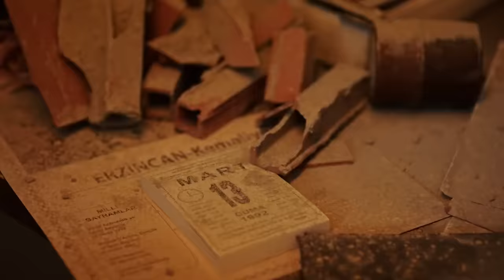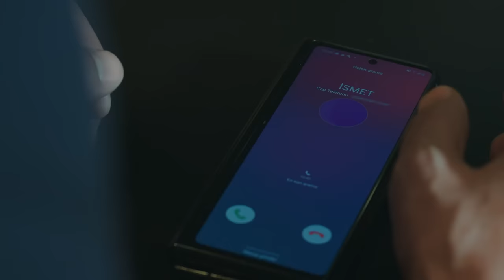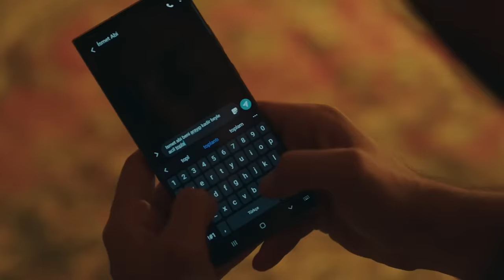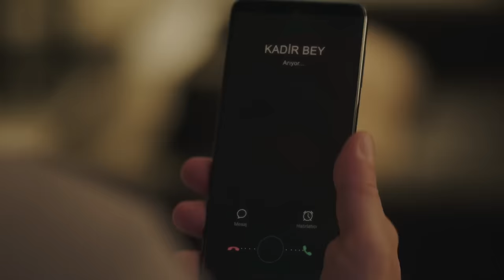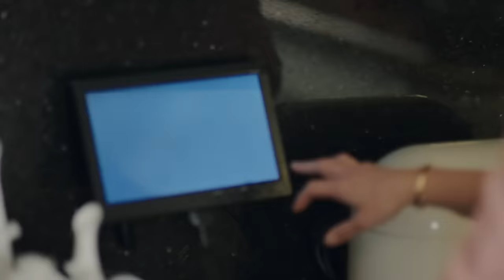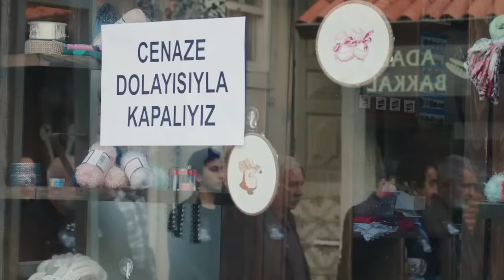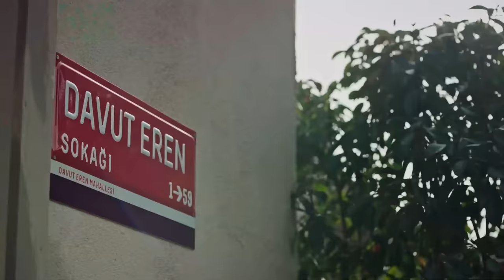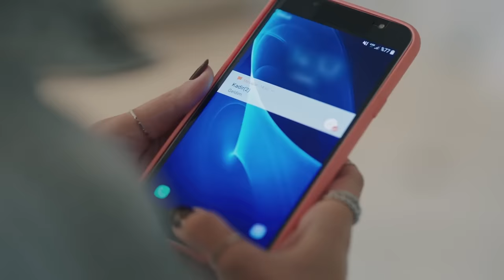Seni Çok Bekledim 1. Bölüm (FULL HD)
Seni Çok Bekledim 1.Bölüm

Depremde dağılmış bir aile, kendini kaybetmiş, hayata tutunmakta zorlanan bir adam ve aşka kapılarını kapatmış yaralı bir kadının birbirlerinin hayatlarını değiştirmesinin hikayesi...

13 Mart 1992. Eren ailesinin büyük bir depremle dağıldığı tarih. Kadir Eren, 17 yaşında öldü sanılıp diğer cesetlerin yanına konulurken açar gözlerini. Hayata dönmüştür dönmesine ama canından çok sevdiği babasını kaybetmiştir. Annesi başka bir adamla evlenmiştir. Kadir bir daha tutunamaz hayata, hep bir şeyler eksiktir. Ta ki Ayliz’i görünceye kadar...

O gün parmağından çıkarmadığı babasının yadigarı yüzüğü yuvarlanıp Ayliz’in ayaklarının dibine gelir. Tıpkı babasının yüzüğünün annesine gelmesi gibi. O andan itibaren hayat onları hep bir araya getirir. Bu karşılaşmalar Kadir’i her seferinde Ayliz’e daha da yakınlaştırsa da Ayliz’i ürkütmektedir. Çünkü Ayliz bir başkasıyla evlenmek üzeredir.

Oyuncular:
Kadir: Özcan Deniz
Ayliz: İrem Helvacıoğlu
Cemal: Mustafa Uğurlu
Hidayet: Yıldız Kültür
Selahattin: Caner Şahin
Erol: İlhan Şen
Mihre: Lila Gürmen
İsmet: Durul Bazan
Meryem: Türkü Turan
Zaza: Hakan Ummak
Şebnem: Sibel Şişman
Serkan: Gürkan Güzeyhuz
Osman Efe: Şehsuvar Aktaş
Davut: Mehmet Ulay
Songül: Selen Domaç
Sibel: Nihan Büyükağaç
Nezahat: Damla Makar
Umut: Ömer Gökay Şanlıer

Yapım: Skala Yapım ve DNZ FİLM
Yönetmen: Yasemin Türkmenli
Senaryo: Hakan Haksun, Pervin Bozan, Elif Başaran, Eylül İdiman